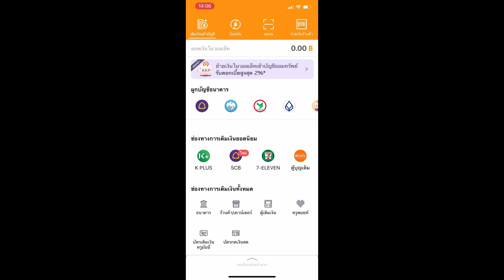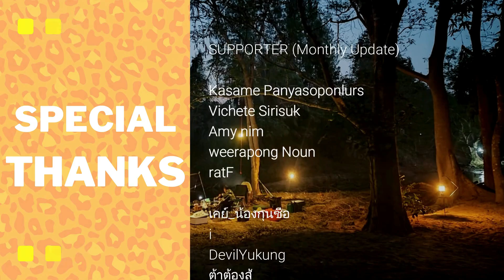ROV : เซ็ตไอเท็มทาจิหลังเนิร์ฟล่าสุด พร้อมบทวิเคราะห์ โคตรแกร่ง 3 ต่อ 1 เอาไม่ลง แถมสวนตายแบบชิวๆ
เล่นเกมไป ได้คอยน์ไป สะสมครบแลกค่าโทรหรือบัตรทรูมันนี่เอาไว้เติมเกมก็ได้ ใช้อย่างอื่นก็ได้ ต้องจัดแล้วครับ

00:00 -​ INTRO
00:42 - รายละเอียด
03:34 - เกมที่ 1

ROV : เซ็ตไอเท็มทาจิหลังเนิร์ฟพร้อมบทวิเคราะห์ โคตรแกร่ง 3 ต่อ 1 เอาไม่ลง แถมสวนตายแบบชิวๆ"